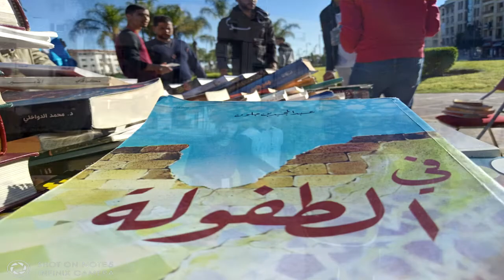ربورتاج يوم القراءة : استطلاع رأي الناس حول " أجي نقراو "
نظمت جمعية الشباب للإبداع والتواصل نشاط ثقافي متمثل في يوم القراءة

                                                                                                                                                 يوم القراءة العالمي
يوم القراءة في المدرسة
                                                                                                                                                   فعاليات يوم القراءة
يوسفية برشيد,
يوسفية برشيد ضد الرجاء,
يوسفية برشيد الرجاء,
يوسفية برشيد ضد شباب الريف الحسيمي,
يوسفية برشيد ضد اتحاد طنجة,
الوداد ضد يوسفية برشيد,
الوداد يوسفية برشيد,
هدف يوسفية برشيد,
الوداد و يوسفية برشيد
                                                                                                                                                     القراءة يوم العيد
                                                                                                                                                  يوم القراءة العربي
                                                                                                                                            تاسيس جمعية بالمغرب
                                                                                                                                     قانون تاسيس جمعية بالمغرب
                                                                                                                                   مراحل تأسيس جمعية بالمغرب,
                                                                                                                                     طريقة انشاء جمعية بالمغرب,
                                                                                                                                  شروط تأسيس جمعية بالمغرب,
                                                                                                                                   جمعية تربية الارانب بالمغرب,
                                                                                                                                      جمعية حفر الابار بالمغرب,
                                                                                                                                       جمعية المحسنين بالمغرب
                                                                                                                                                        برشيد نيوز,
                                                                                                                                                 برشيد ضد الرجاء,
                                                                                                                                                      برشيد الرجاء,
                                                                                                                                                         برشيد اليوم,
                                                                                                                                                   برشيد ضد وجدة,
                                                                                                                                                     برشيد بركان,
                                                                                                                                                            برشيد الغد
                                                                                                                                                    برشيد ضد بركان,
                                                                                                                                                 chouftv برشيد,
                                                                                                                                              برشيد news